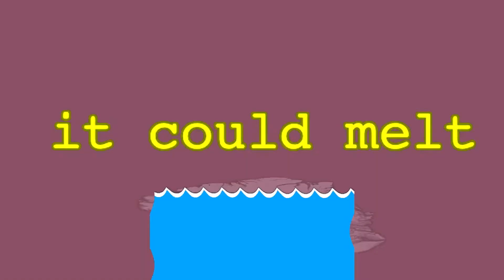bill wurtz has a mental breakdown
bill wurtz goes insane.